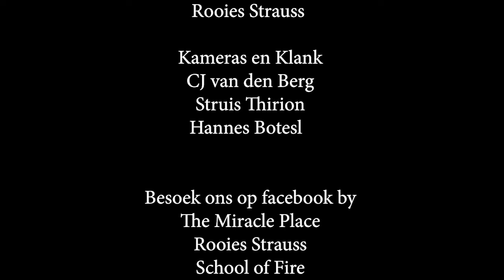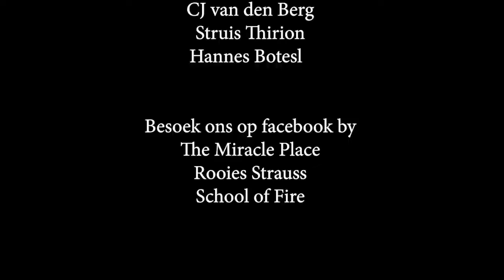Oor die berg | Rooies Strauss | The Miracle Pace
Deel 1 van 2. Oor die berg, wees gehoorsaam en God help jou om oor te trek.